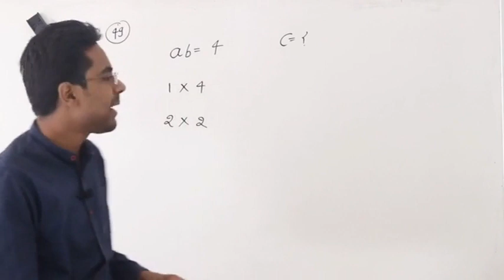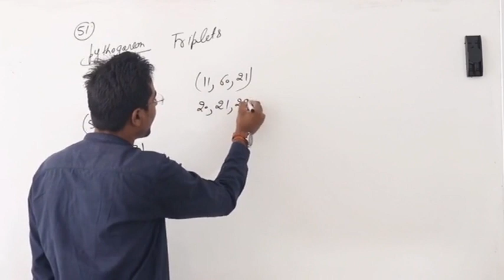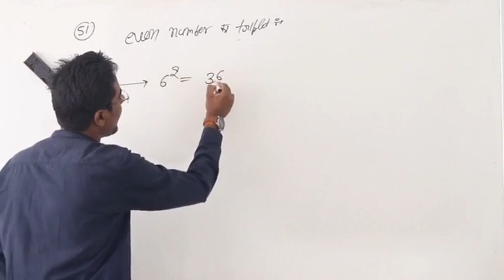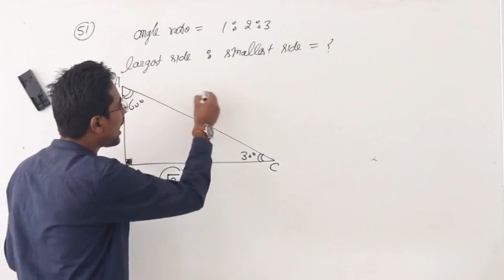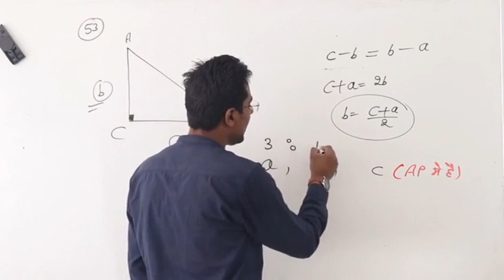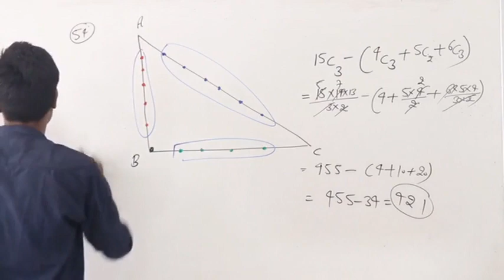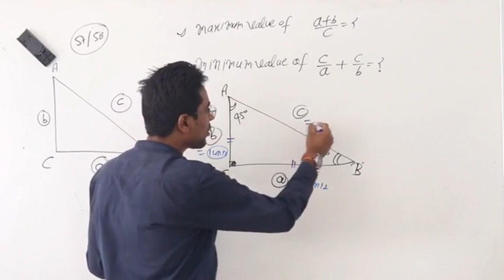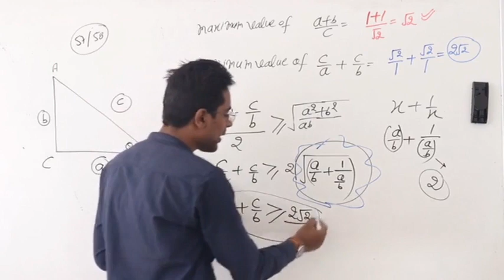Geometry 8 1